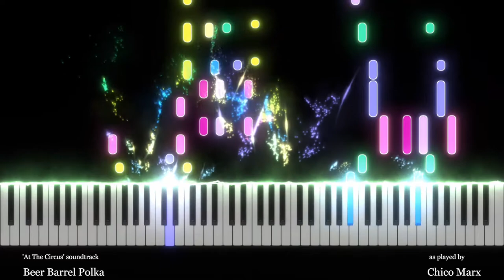Beer Barrel Polka - Chico Marx (Piano Transcription)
Music composed by Jaromir Vezvoda
Piano Transcription by George Krezos